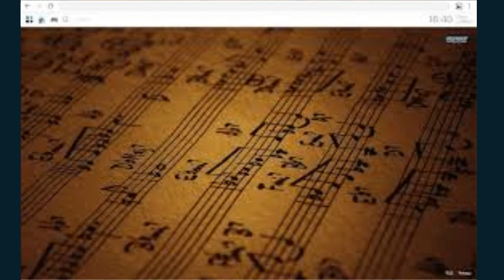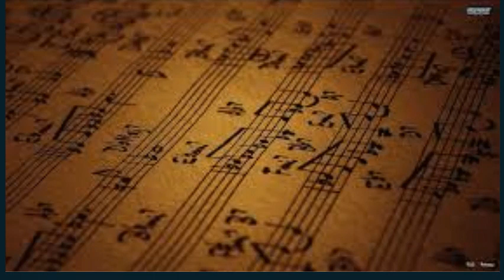Radio FM Alice #3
Détendre assuré!